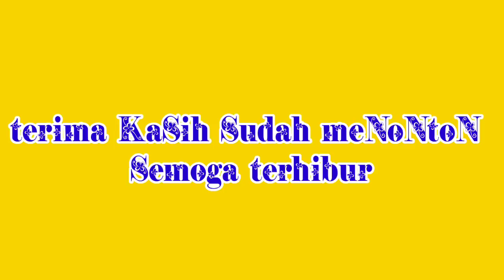Namanya Juga IRFAN😂mastedsg